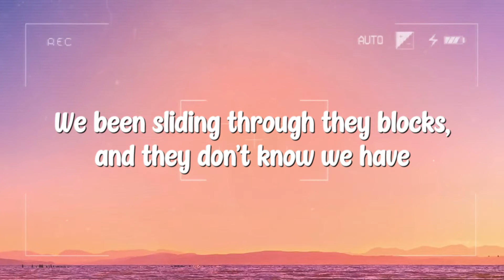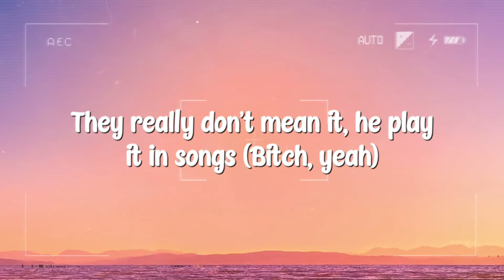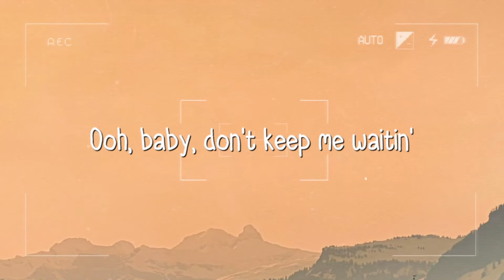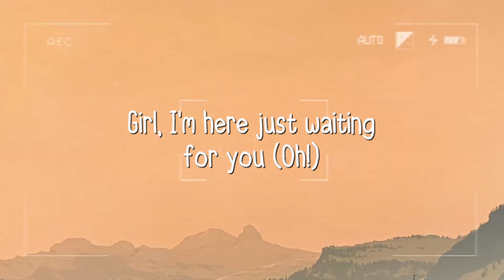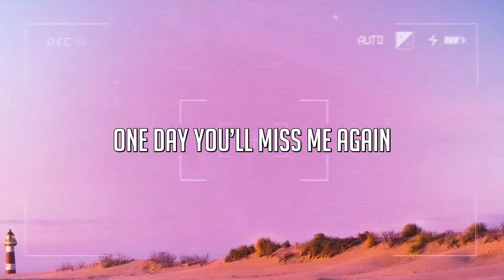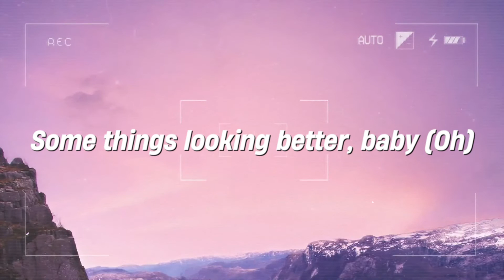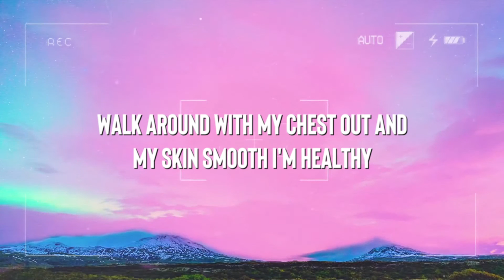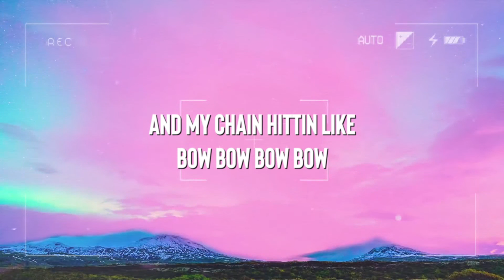AHHH HA - Lil Durk {Lyrics Video} ☄